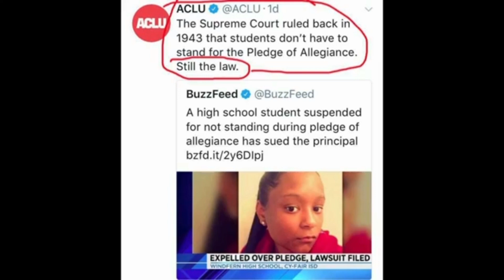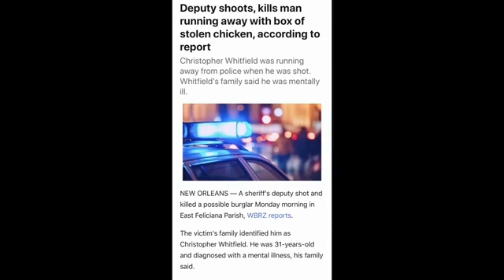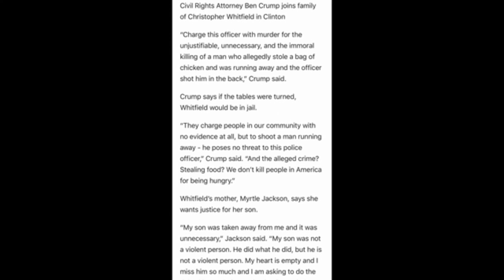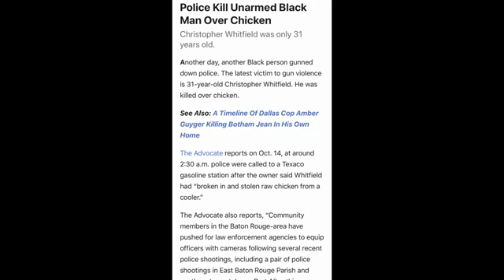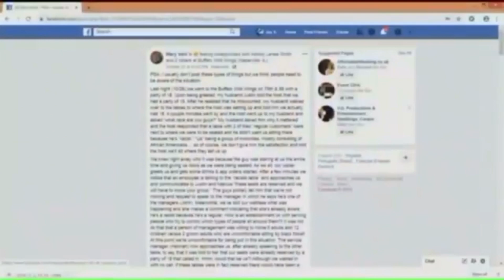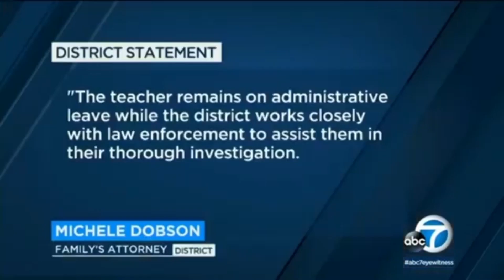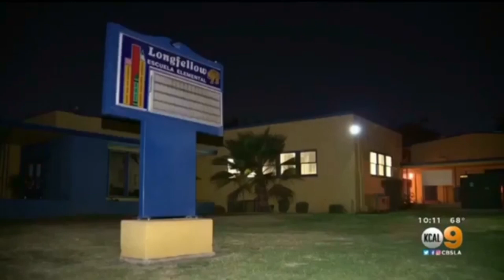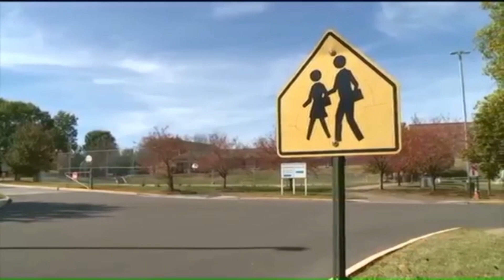Murdered Over Chicken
This system is designed to keep us in poverty then punish us for being in poverty. They tell us pull ourselves up by the bootstraps but then target us when we do. In Mississippi back in 1961 a civil rights activist Herbert Lee was assassinated by a white state legislator E.H Hurst. He got 5 people to like and tesify for him. One of them Louis Allen felt guilty and recanted his story then he to was murdered. Yet today they still criminialize us and murder us for being in poverty they created. In Louisiana a brother Christopher Whitfield was killed by East Feliciana Parish Sheriff   officer Glenn Sims Sr over chicken and eggs. This brother was mentally ill and was accused of taken food and chased and shot but no one was ever charged. Another cop officer Houston Frazee was there and the brother was also unarmed